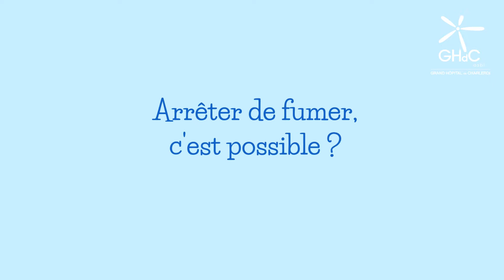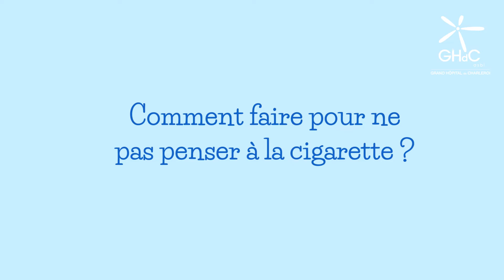Les tabacologues du Grand Hôpital de Charleroi vous accompagnent dans votre sevrage tabagique.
🚭 Arrêter de fumer, c'est possible 💪! Mais se faire accompagner d'un professionnel peut vraiment faire la différence.
Au GHdC, nos tabacologues vous accompagnent dans ce projet ! Ils trouvent avec vous les meilleures solutions (parfois très créatives!) pour réussir le sevrage et élaborent un programme personnalisé avec vous.
Pour prendre rendez-vous avec nos tabacologues : 📞071/10.20.20